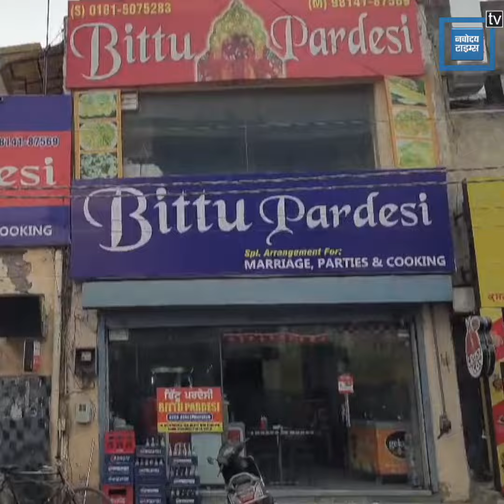ਚਾਟ 'ਚੋਂ ਕਿਰਲੀ ਮਿਲਣ ਤੋਂ ਬਾਅਦ ਐਕਸ਼ਨ 'ਚ ਸਿਹਤ ਵਿਭਾਗ, ਕਰ 'ਤੀ ਵੱਡੀ ਕਾਰਵਾਈ, ਭਰ ਲਏ ਸੈਂਪਲ, ਵੇਖੋ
ਚਾਟ 'ਚੋਂ ਕਿਰਲੀ ਮਿਲਣ ਤੋਂ ਬਾਅਦ ਐਕਸ਼ਨ 'ਚ ਸਿਹਤ ਵਿਭਾਗ, ਕਰ 'ਤੀ ਵੱਡੀ ਕਾਰਵਾਈ, ਭਰ ਲਏ ਸੈਂਪਲ, ਵੇਖੋ ਮੌਕੇ ਦੀਆਂ ਤਸਵੀਰਾਂ